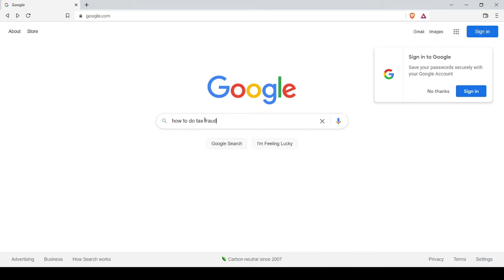Blue Yoshi Commits Tax Fraud and Dies In America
Do you want more Trap Music?
Do you want more Speed Up Pokemon Music?